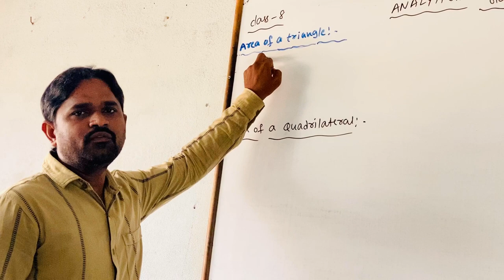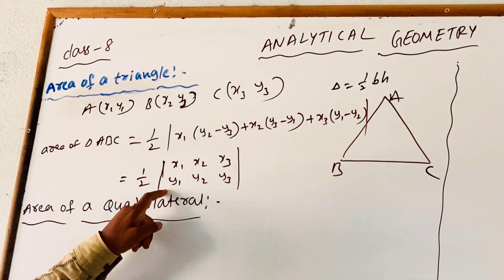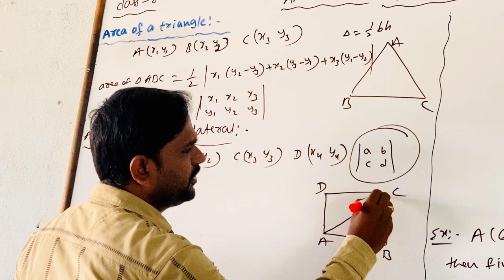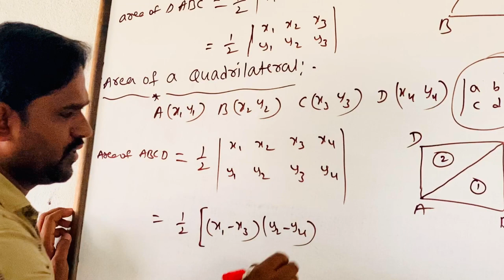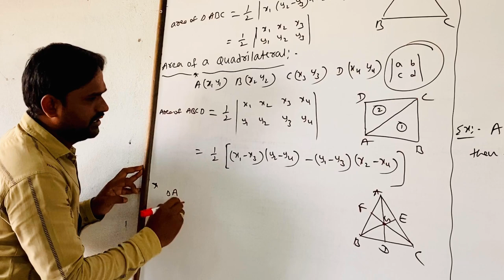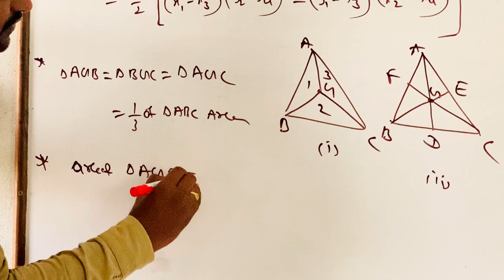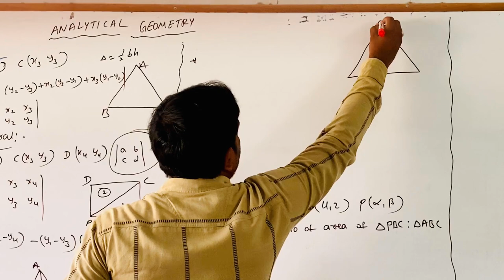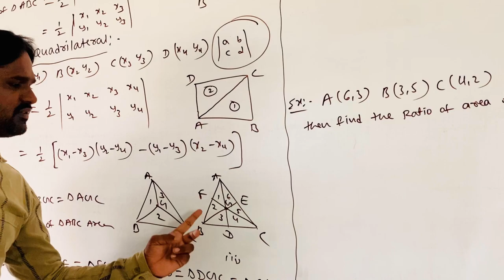SSV Bricks - VIII IIT Foundation - Maths - Analytical Geometry - Part 6